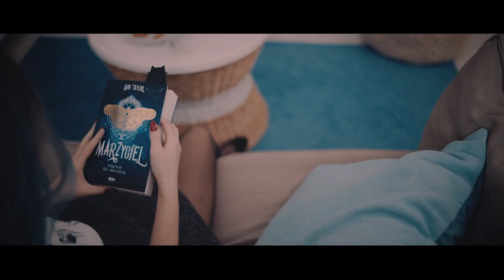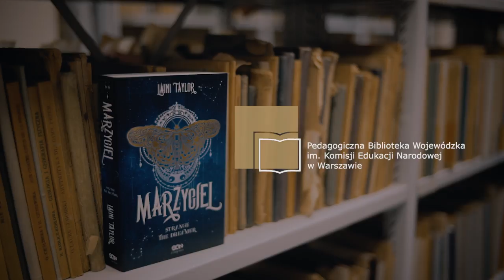STRANGE THE DREAMER. Marzyciel - Laini Taylor | Official Book Trailer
📖 SPRAWDŹ TO 👇

📽 Jeżeli spodobały Ci się ujęcia zostaw 👍